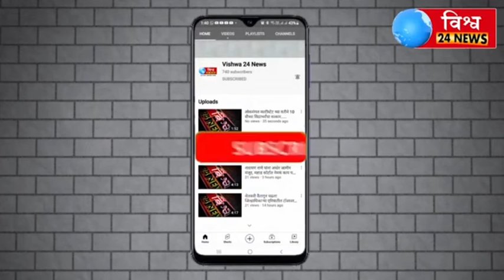हर्षवर्धन पाटलांचा पक्षात प्रवेश होताच शरदचंद्रजी पवार पक्षात फुट ... कार्यकर्त्ये नाराज